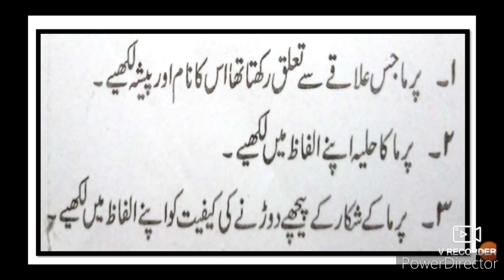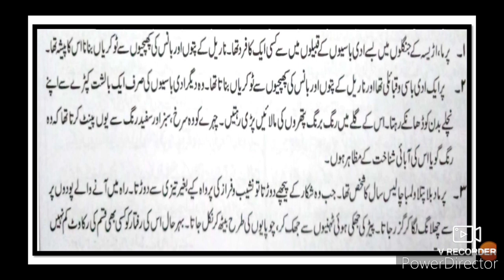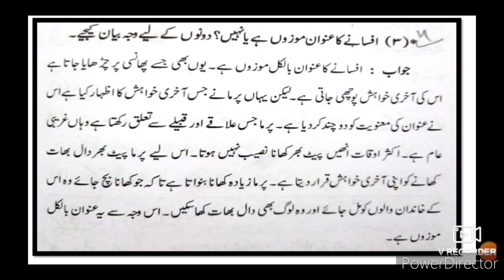9th Urdu 1 Aakhri Khwahish ( Afsana) IZafi Mutalea Sawal Jawab Part-3 Question Answer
9th Urdu izafi mutala aakhri khwahish Sawal Sawal Sawal  Jawab his video gives you complete information about the important questions answers and activities of Urdu medium IZafi Mutalea 1 Aakhri Khwahish Afsana.
This video is useful for students of 9th class Urdu medium. This video helps students to understand learn more about the chapter no 1 Aakhri Khwahish Afsana IZafi mutalea. URDU Medium channel by SIR ABDUL SATTAR KHAN provide quality online education for students of Urdu medium.
9th Urdu Question Answer
9th URDU Question Answer
9th Urdu سبق نمبر ر video gives you complete information and explanation about the chapter. Urdu Medium Channel by sir Abdul Sattar Khan provide quality education for students of urdu medium school viiith class urdu
ixthaakhri khwahishQuestions answers
nawwijamaataakhri khwahishawaljawab